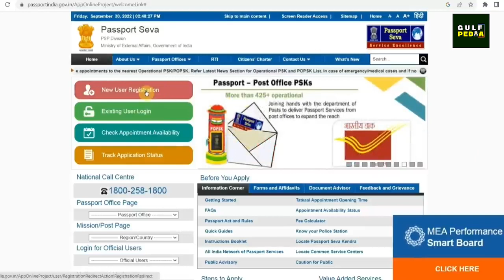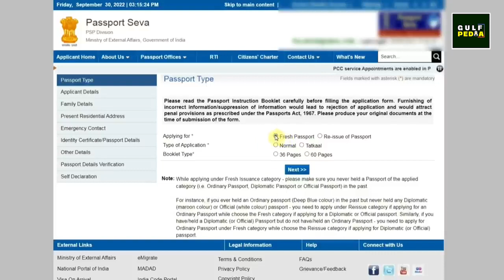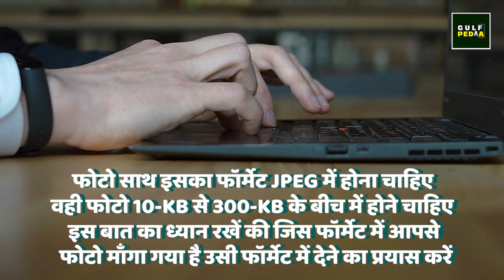Kuwait में कैसे जाएं कैसे मिलेगी अच्छी नौकरी, Kuwait Visa, Dinar | Jobs In Kuwait | Gulf Pedia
"Discover the secrets to finding a great job in Kuwait! In this video, we'll guide you through the process of obtaining a Kuwait Visa and show you how to land the best job opportunities. Learn about the local job market, how to create a winning resume, and the benefits of working in Kuwait. Plus, we'll discuss the local currency, the Kuwaiti Dinar. Don't miss out on this comprehensive guide to kickstarting your career in Kuwait!"